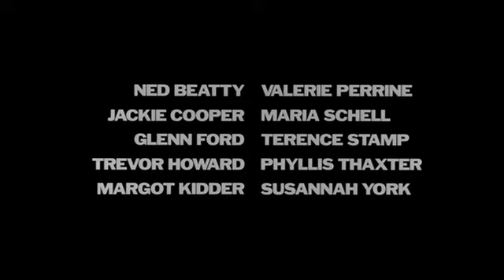Christopher Reeve - Superman - The Movie [Theatrical Trailer]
Año: 1978